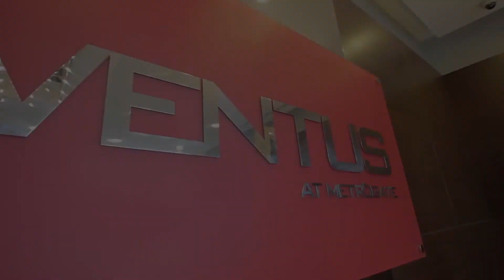151 Village Green Square #104, Scarborough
Darrell Chan
Sales Representative

Real Estate Photo | Virtual Tour Video | Graphic Design